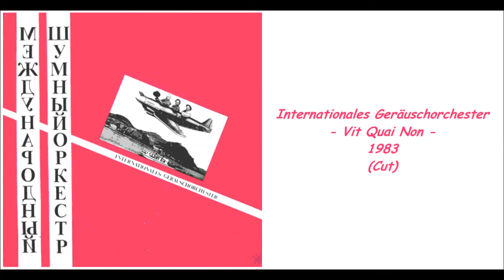Internationales Geräuschorchester - Vit Quai Non - 1983 (Cut)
Cut Slowed Pitch -8%.